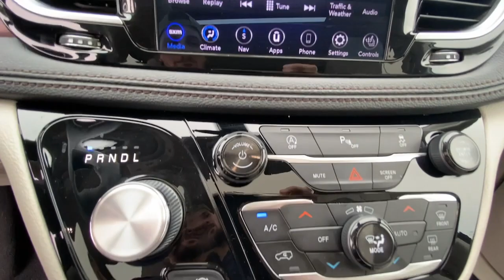2020 Chrysler Pacifica Kennesaw, Marietta, Smyrna, Woodstock, Atlanta, GA P7660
Billet Silver Metallic Clearcoat Used 2020 Chrysler Pacifica Limited available in Kennesaw, Georgia at Town Center Nissan. Servicing the Marietta, Smyrna, Woodstock, Atlanta, GA area.

2310 Barrett Lakes Blvd NW

Recent Arrival! Odometer is 6662 miles below market average!brbrCARFAX One-Owner.